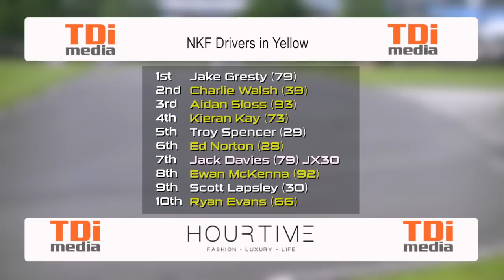Northern Kart Fed. 2019 Rd 3, Junior Final, Hooton Park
Norther Karting Federation 2019 Round 3 from Hooton Park ft. Junior Rotax class.

To have your events covered by us get in touch